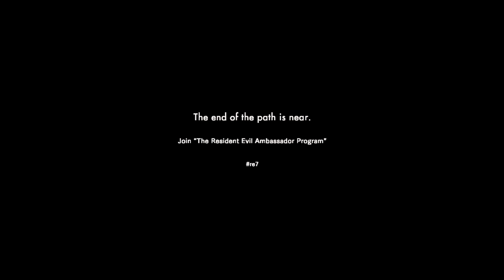Resident Evil 7: Beginning Hour Update Walkthrough Gameplay PS4 Dummy Finger Solved Part 2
RESIDENT EVIL 7 biohazard update gameplay